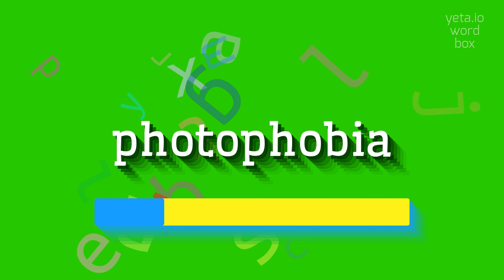How to say "photophobia"! (High Quality Voices)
Watch in this video how to say and pronounce "photophobia"!